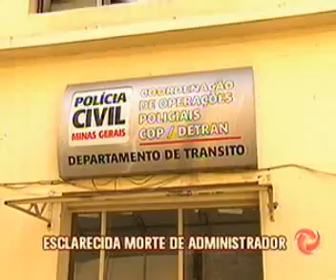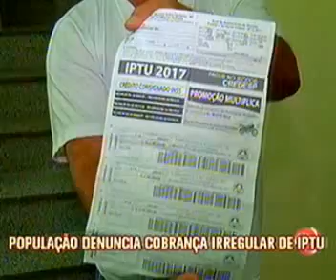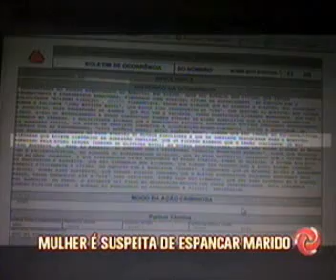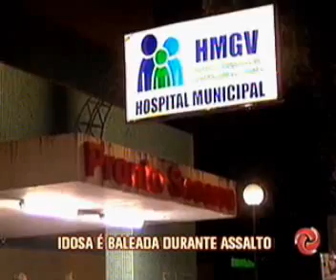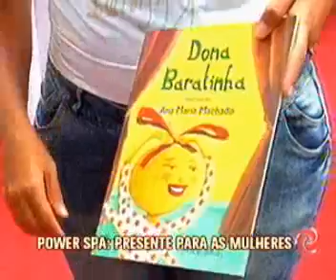Assista o Jornal da Alterosa na íntegra - 07/03/2017